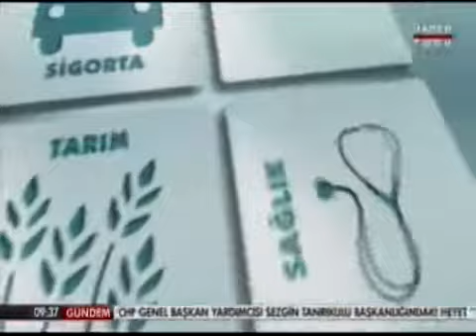10.02.2015 Konu: BES Konuk: BNP Paribas Cardif Emeklilik Genel Müdürü Cemal Kişmir